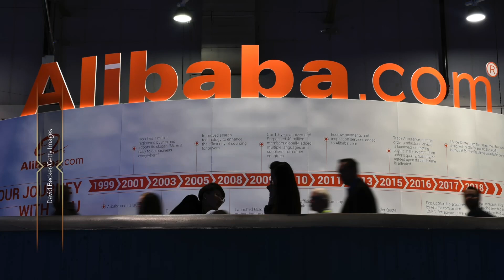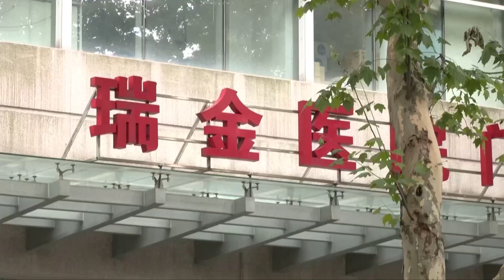（粵語）國務院成習近平秘書府；李强草根兩面倒，打溫州牌升遷棄溫州牌入常；上海封城是李强心病，官運只靠一人；李强接班陷危局，無錢無人無根基，空城政府難作為l【還原真相】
坐火箭躥升上來的李强馬上就要當總理了，但是中共的政治經濟形勢正在火箭墜落般急速下跌。一手把李强從上海撈到北京的習近平近日强勢宣佈：中共抗疫獲勝創造了奇跡。這明顯是在給信心不足的李强打「强心針」。李強真的很強嗎？在上海抗疫失敗成了他的致命弱點。他的總理得來不易，表忠心換來的帶病提拔毀掉了他的底氣。目前，中共在國際上被圍剿遇政治寒冬，在國内又經濟大滑坡陷入糧餉危機，群體抗議不斷，李强可謂是在飢寒交迫中上位。他注定只是一個「秘書總理」、「跟班總理」、「真空總理」和「爛攤子總理」。中共史上最弱總理已非李强莫屬，也許他還是中共敗亡的「抬棺總理」

00:00 李強入常難風光 將成中共最弱總理
02:15 底氣最弱的草根總理
04:00 溫州模式起家 自宮命脈表忠心
07:20 上海封城成死穴
09:52 真空接班 禍福難料

發佈日期：2023年 2月19日